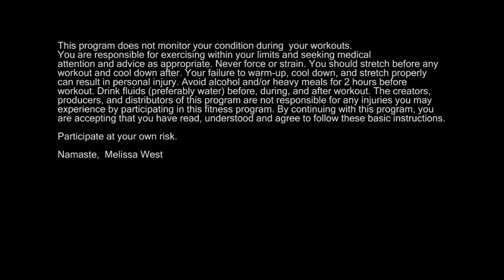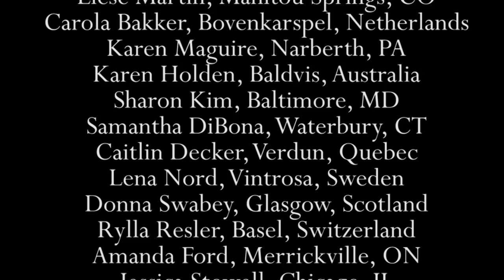Yoga for Beginners - Episode 117 with Dr Melissa West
This gentle yoga class is designed with the beginner in mind but will be appreciated by practitioners of all levels. The class begins with breath and body awareness mindfulness meditation. Simple stretches open up the muscles at the fronts of the legs. Gentle backbends open up the chest. This is a great class to counter the endless hours we spend sitting in chairs. Yoga poses gently open up the fronts of your hips and strengthen up your upper back so you can come out of that rounded posture and sit up taller. Enjoy!